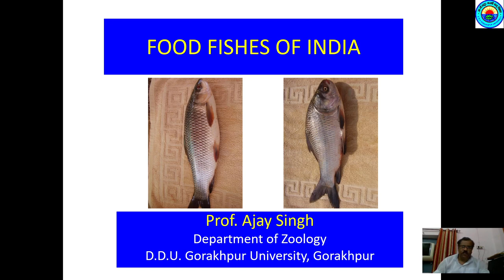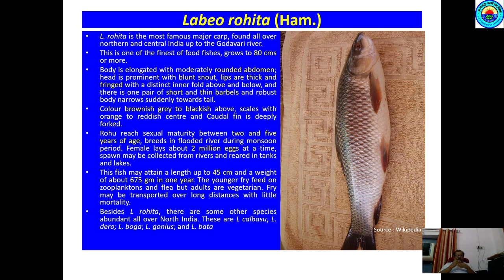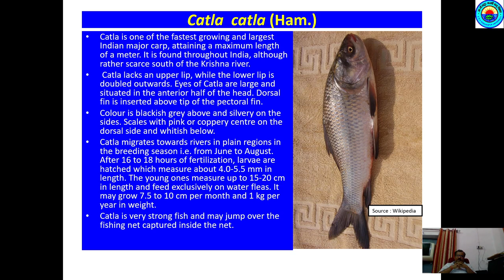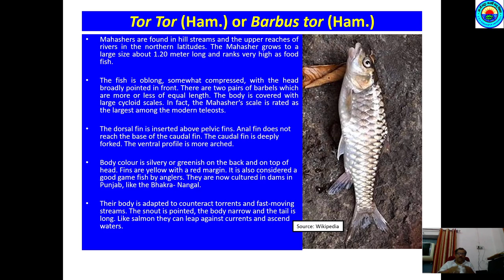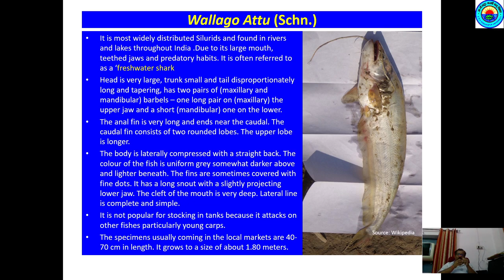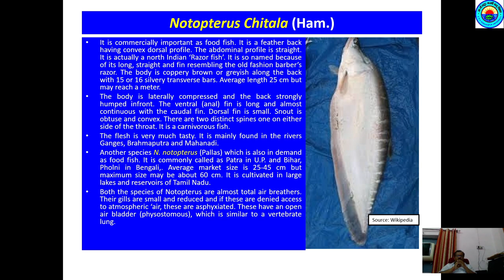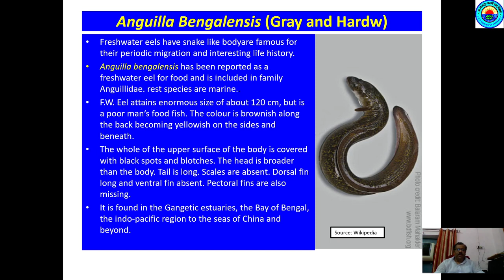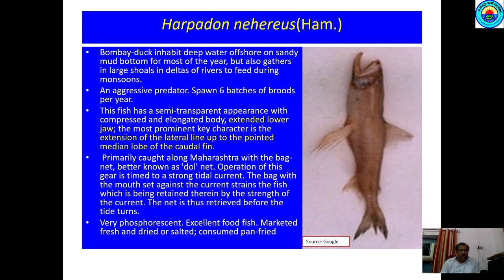Lecture 2: Food Fishes Of India || Applied Zoology(Paper III) || M.Sc Zoology(Sem III)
This lecture deals with the important food fishes of India in detail explaining its habitat, morphology and characteristics.